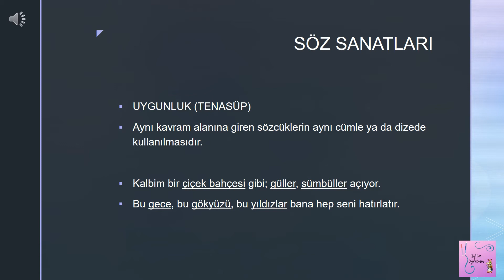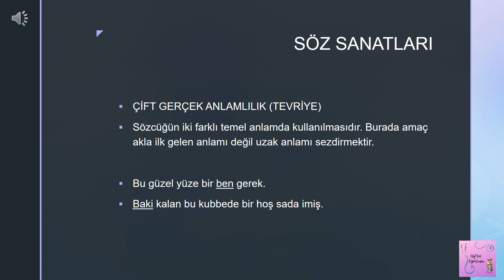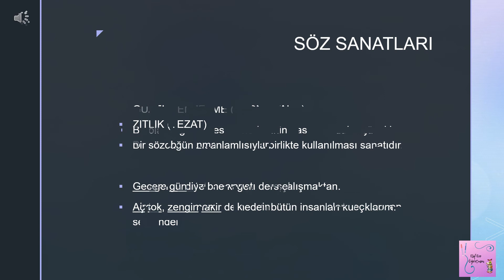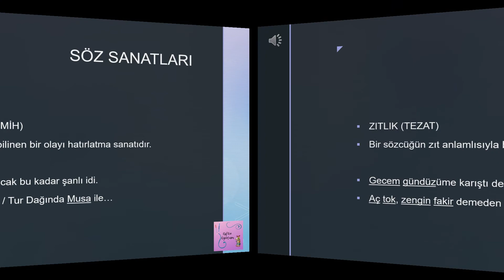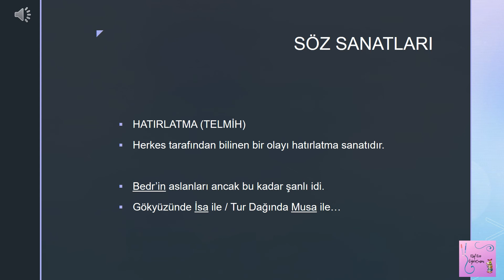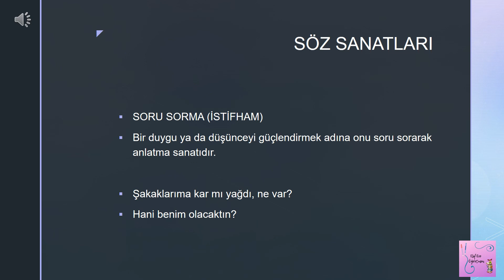14 - ŞİİR BİLGİSİ / SÖZ SANATLARI - 2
Bu video ile
Tenasüp
Abartma
Tezat
İstifham
Tevriye
Tecahül-ü Arif
Güzel benzetme
Hatırlatma
sanatlarını öğrenebilirsiniz.